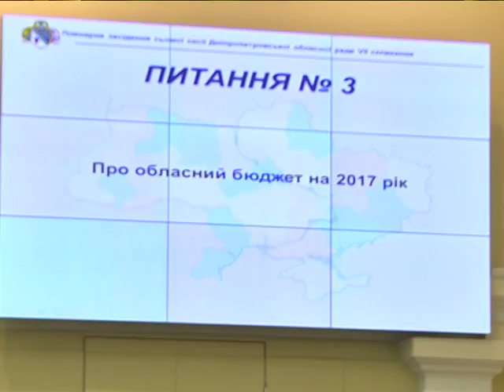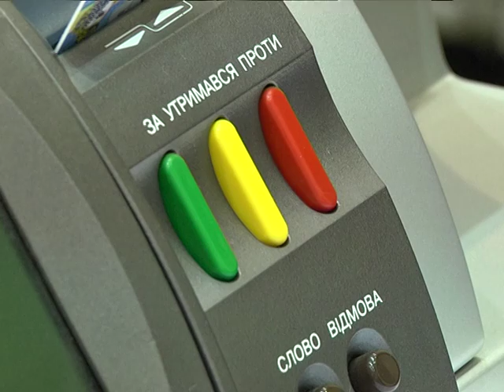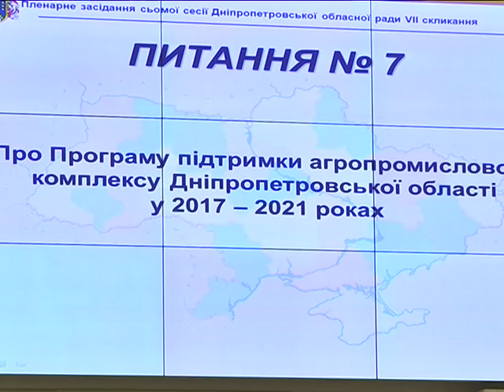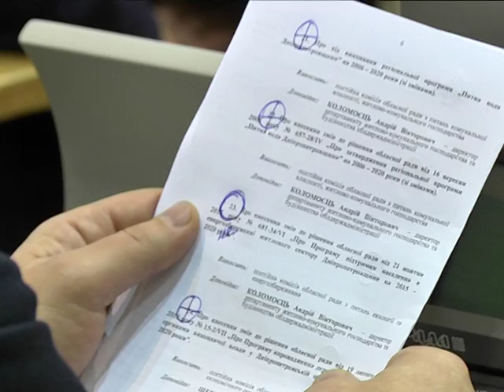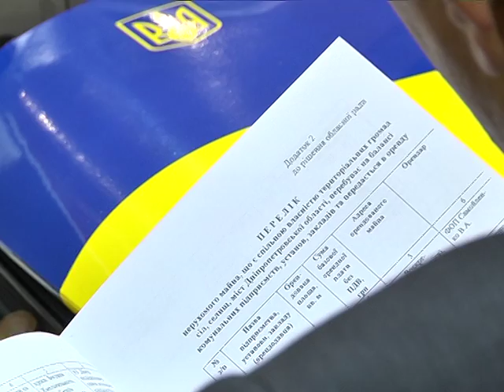Днепропетровский облсовет принял бюджет -2017